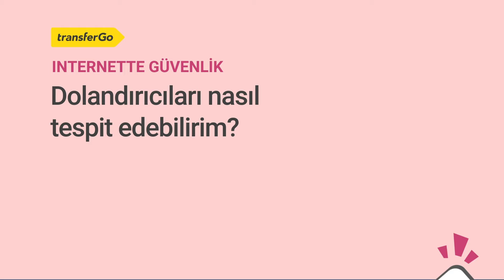Dolandırıcılıktan nasıl korunabilirsiniz?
TransferGo CEO’su Daumantas Dvilinskas, dolandırıcılıktan nasıl korunabileceğinize dair sorularınızı canlı yayında yanıtladı.